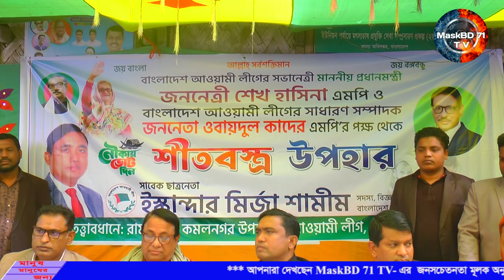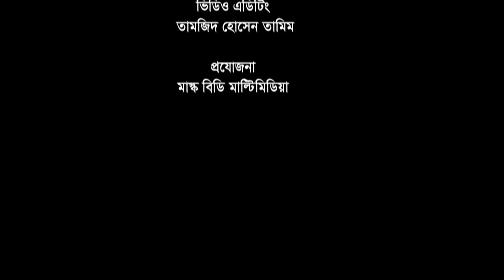লক্ষীপুরে শীতবস্ত্র বিতরণ | চরগাজী ইউনিয়ন | পর্ব-১ | ইস্কান্দার মির্জা শামীম | MaskBD 71 TV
লক্ষীপুর চরগাজী ইউনিয়নে শীতার্থদের মাঝে শীতবস্ত্র বিতরণ করেন ইস্কান্দার মির্জা শামীম| MaskBD 71 TV

About MaskBD 71 TV
MaskBD 71 TV channel includes "Public Suffering", "Public Awareness", "Drugs", "Rehab Center", "Election", "Culture", "Festival", "Sightseeing", "Cooperation", "Various Rituals". All kinds of programs will be shown on our channel.

আমাদের অনুষ্ঠান সম্পর্কে মতামত জানাতে
যোগাযোগ করতে পারেন  : 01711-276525, 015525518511